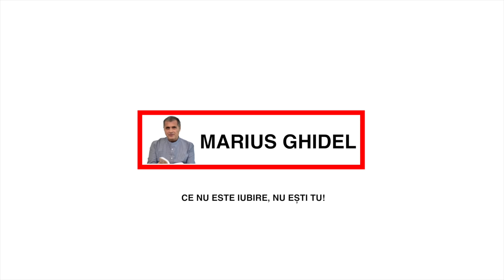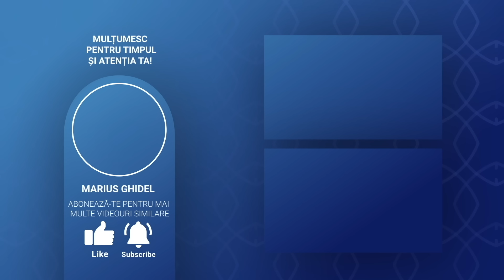904. SCOALA IUBIRII TE INVATA SA NU MAI VEZI PROBLEME, FIINDCA TOATE LUCRURILE SUNT EGALE